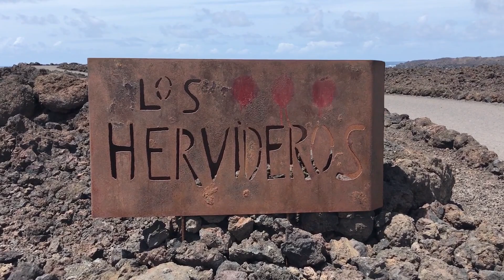LANZAROTE - EXTRA VIDEO of SUNDAY ... SPECTACULAR AND UNIQUE IMAGES | APRIL 18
🇬🇧    Hello friends of Curiosando Lanzarote and happy Sunday, today for you some unique and spectacular images in this extra video.

🇮🇹    Ciao amici di Curiosando Lanzarote e buona domenica, oggi per voi delle immagini uniche e spettacolari in questo video extra.

🇪🇸    Hola amigos de Curiosando Lanzarote y feliz domingo, hoy para ustedes unas imágenes únicas y espectaculares en este video extra.

🇩🇪    Hallo Freunde von Curiosando Lanzarote und einen schönen Sonntag, heute für Sie einige einzigartige und spektakuläre Bilder in diesem zusätzlichen Video.